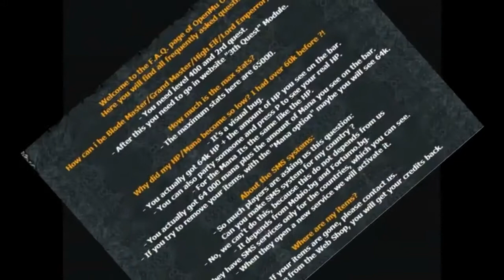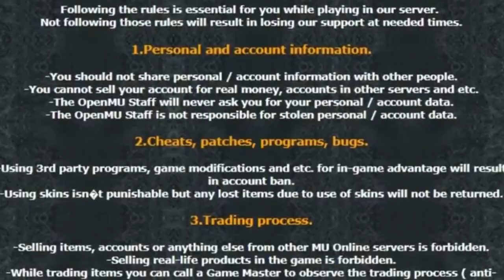Open Mu Season3 Episode 1 by: BLueMagic